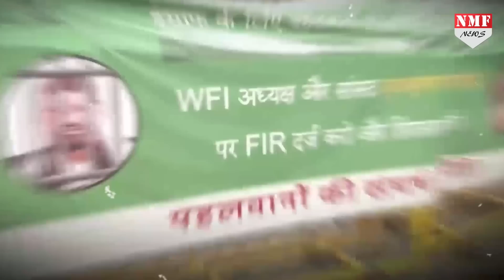क्यों है बीजेपी सांसद के लिए अखिलेश के दिल में सॉफ्ट कार्नर?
बीजेपी सांसद बृज भूषण शरण सिंह ने बताया है कि आखिर क्यों अखिलेश यादव जंतर मंतर पर पहलवानों का समर्थन करने नहीं पहुंच रहे हैं…इसके पीछे की असली वजह क्या है ये भी बृज भूषण शरण सिंह ने खुद बताई है

Jogi
Rakhi